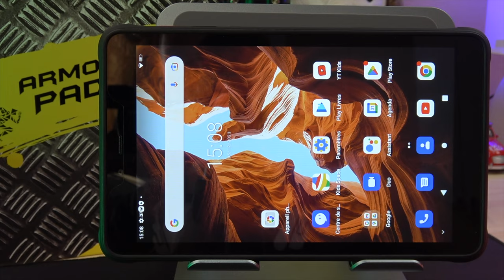Ulefone Armor Pad: La tablette robuste en 1 minute ! ⏰🌊💪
Découvrez la Ulefone Armor Pad en une minute chrono ! Pour en savoir plus, retrouvez notre revue complète sur GLG Review.

By GLG